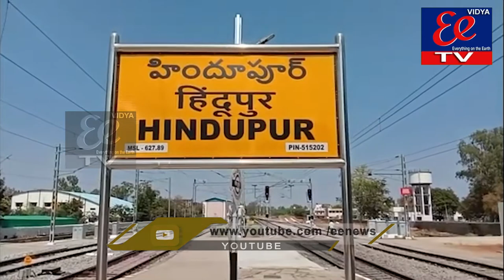NEWS BULLETIN || eenews